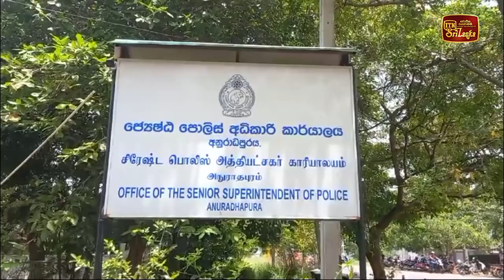රන් කාසි තොගයක් සහ දඹරන් බුදු පිළිමයක් සමග පුද්ගලයන් දෙදෙනෙක් අත්අඩංගුවට